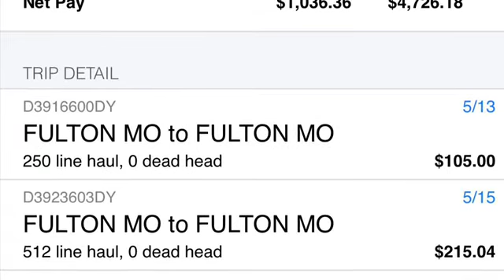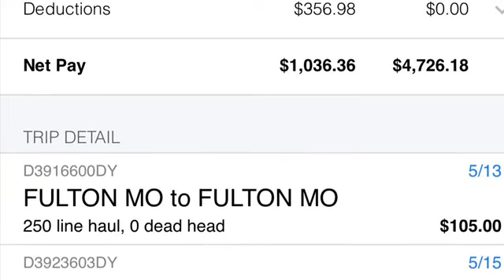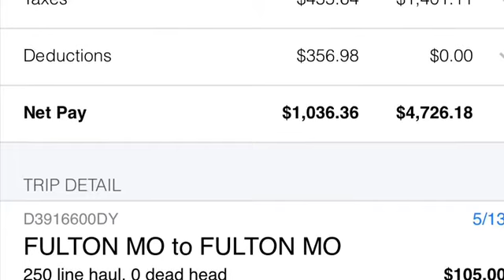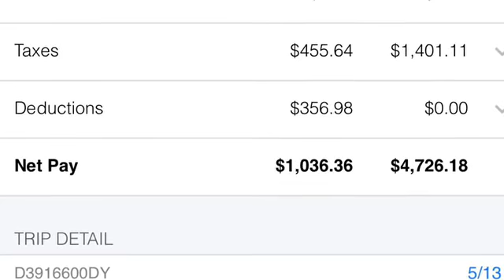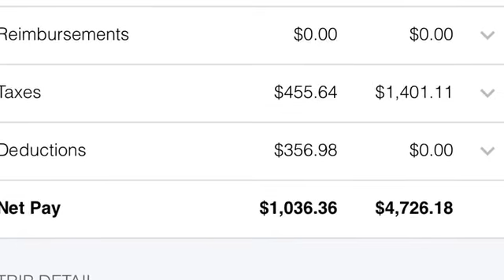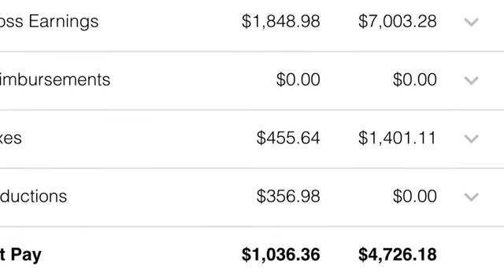werner trucking dollar general account paycheck!!!